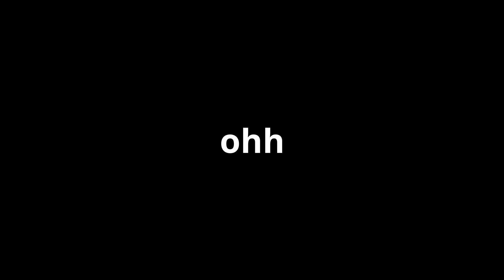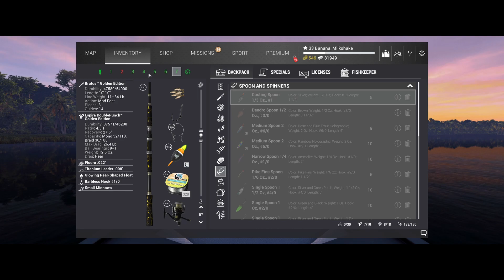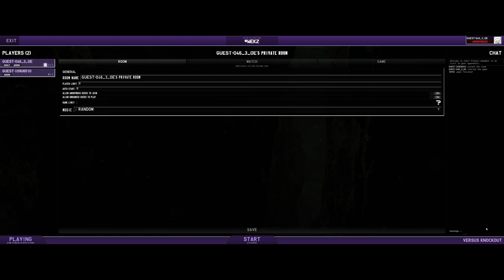When Fishing Becomes Rapping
bouta release this on spotify